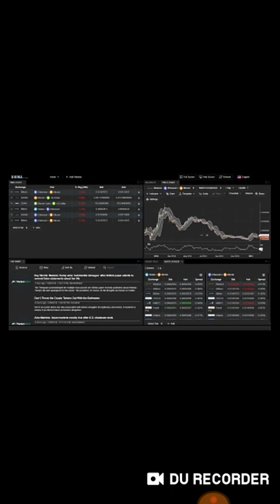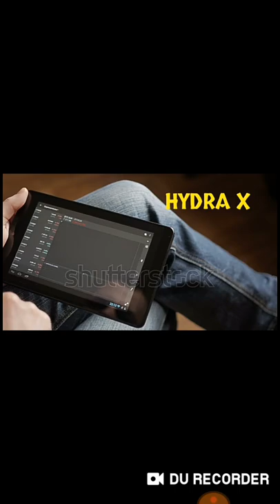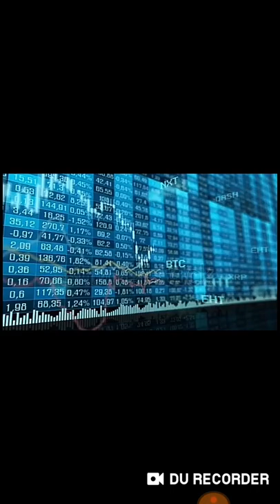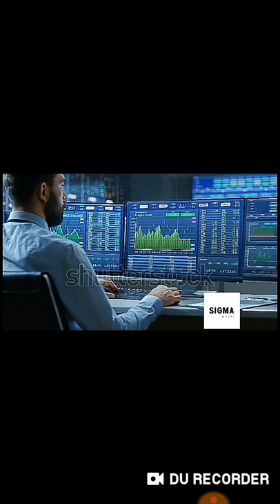SIGMA BY HYDRA X A ONE STOP VENUE FOR TRADING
Author Btt username : @baoli